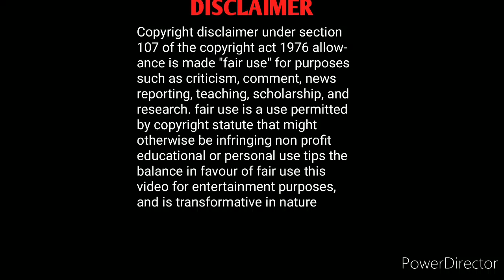Oorr kick behind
Hi guys in this video about the zee tamil oru oorula rendu rajakumari kick behind child acting mass please support watch share and subscribe our channel thanks to watch the video funfact